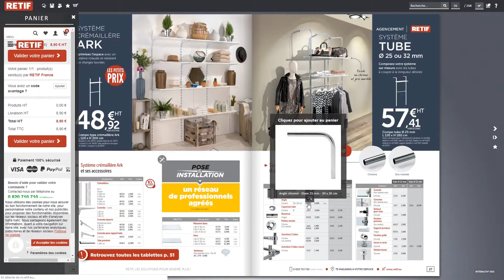Ajouter un panier de commandes sur son PDF commercial - Interactiv' Doc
Avec Interactiv' Doc, avec la fonction Panier, vous pouvez donner la possibilité à vos prospects ou clients de passer commande de vos produits directement depuis le catalogue, en respectant leurs conditions tarifaires particulières, si nécessaire.

Des besoins les plus basiques aux besoins les plus évolués, le logiciel Interactiv' Doc vous permettra de convertir en quelques clics votre catalogue PDF en un catalogue interactif feuilletable. Enrichissez votre communication en ajoutant des vidéos, des images HD, des sons et d'autres contenus multimédias. La création d'un catalogue interactif en ligne n'a jamais été aussi facile !